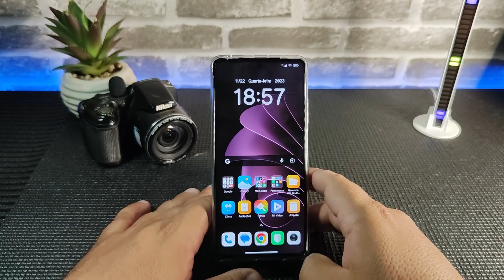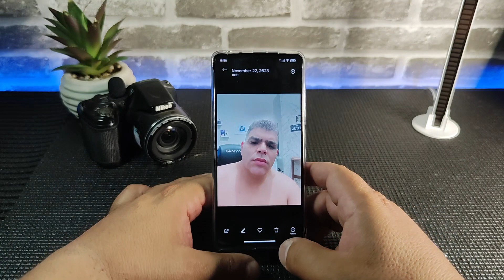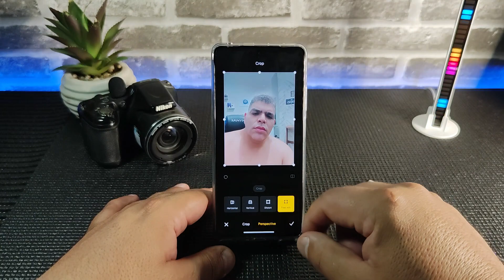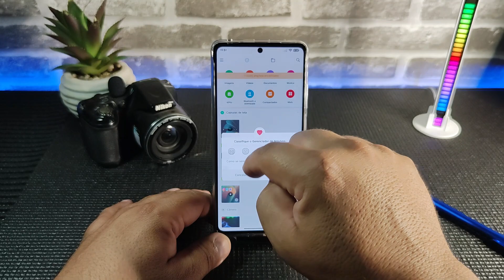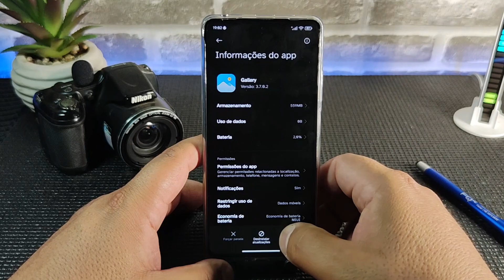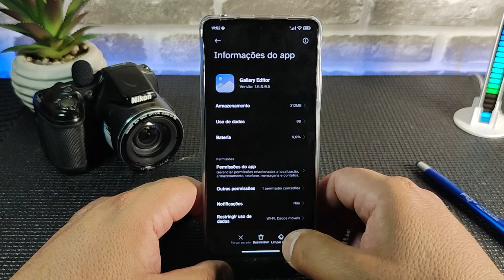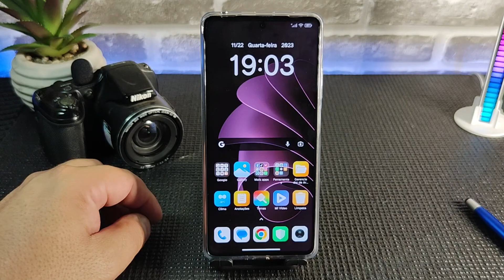GALLERY EDITOR HYPER OS NOVA ATUALIZAÇÃO E UMA PERSPECTIVA DIFERENTE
Para o download use o chrome e não use bloqueador de anuncio ok